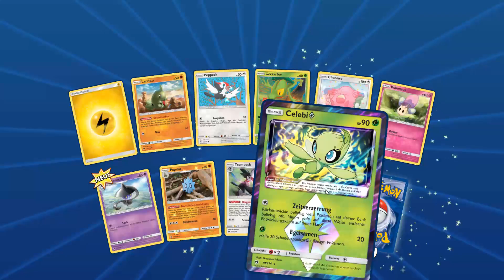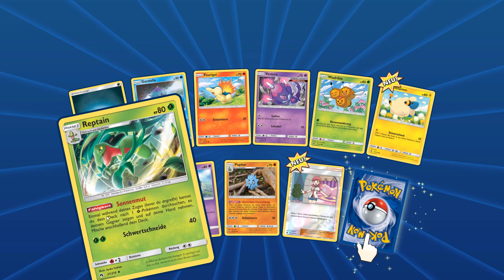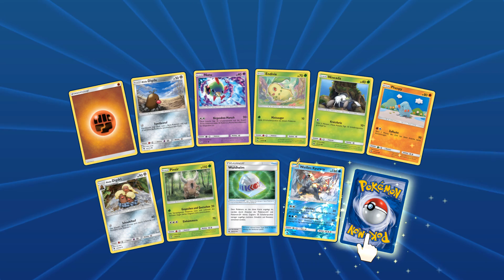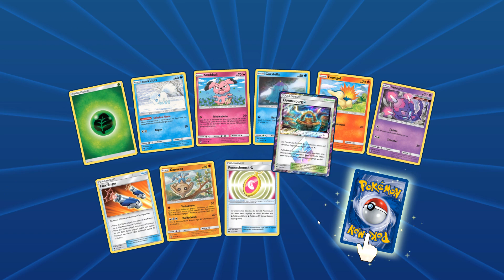Mehr Deck-Möglichkeiten - TCG Opening Battle #015: Pokemon TCGO - Echo des Donners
► TCG Opening Battle: Pokemon TCGO - Echo des Donners Deutsch German

[Special] - TCG Opening Battle - Pokemon TCGO - Echo des Donners

-- Alle Rechte für dieses Spiel liegen bei:  The Pokémon Company,  Dire Wolf Digital LLC, Dire Wolf Digital --